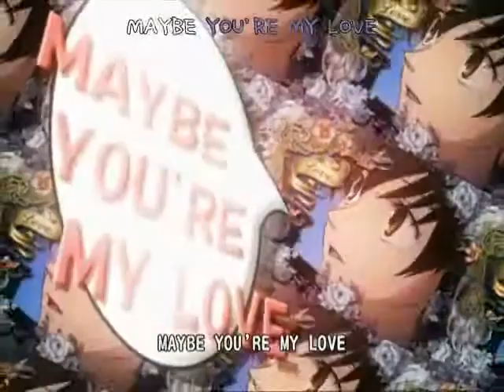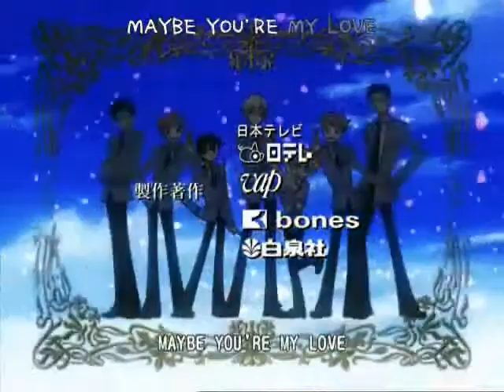Ouroan High school intro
With lyric